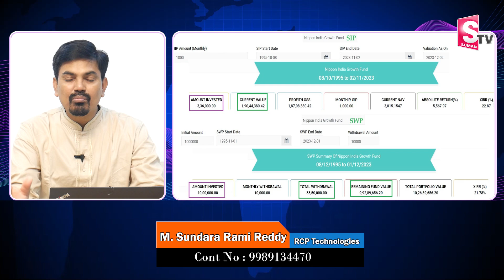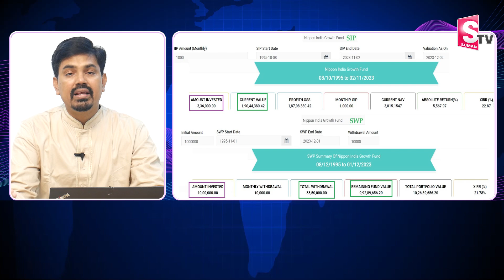Sundara Rami Reddy - How to invest SIP & SWP | Best Investment plan In telugu